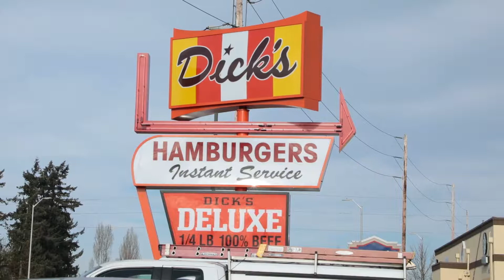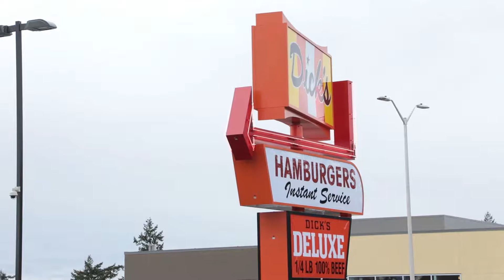Kent Now - Sound Transit & Dick's Drive-In